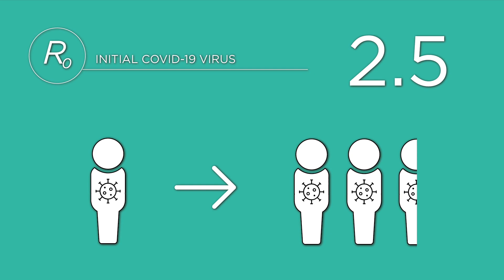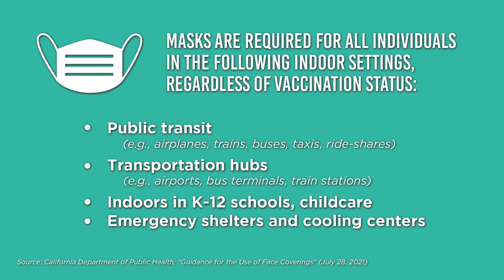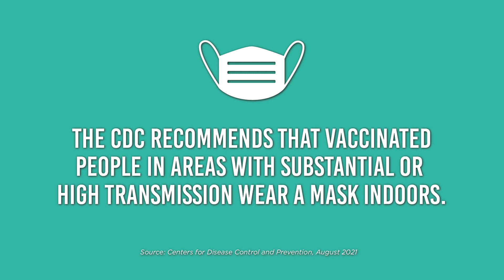Mask Up – Even If You Have a COVID-19 Vaccine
We're in the middle of another COVID-19 surge. Jennifer Trytten, PharmD, CIC, Director of Infection Prevention and Performance Improvement, explains how the COVID-19 Delta variant is more infectious than the initial virus and what we need to do to continue helping slow the spread.